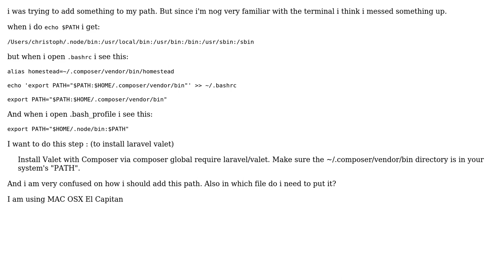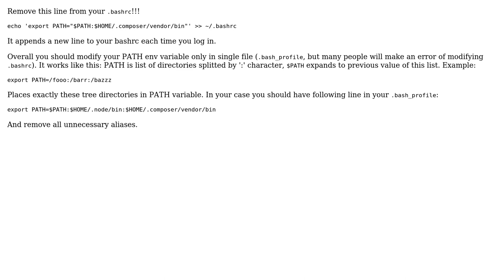Why is my .bashrc and .bash_profile different from echo $path?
With thanks & praise to God, and with thanks to the many people who have made this project possible! | Content (except music & images) licensed under CC BY-SA | Music | Images & others | With thanks to user Patryk Obara user Christophvh and the Stack Exchange Network Trademarks are property of their respective owners. You are responsible for your own actions.